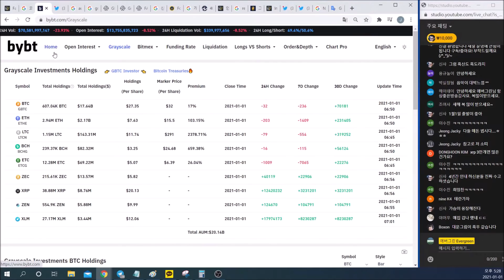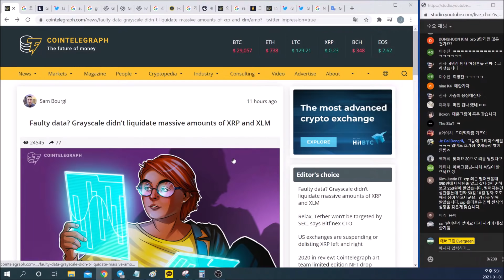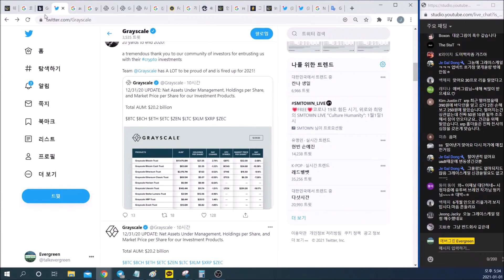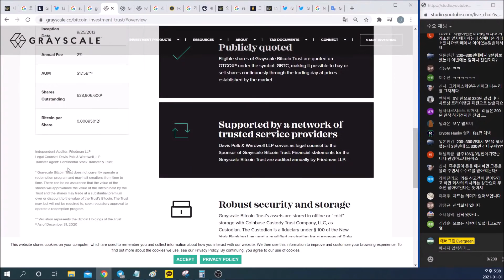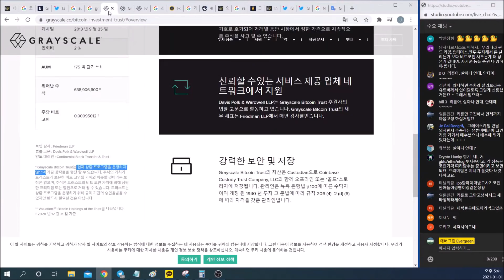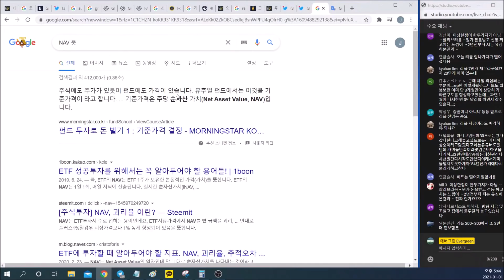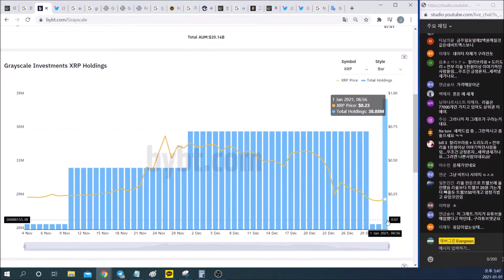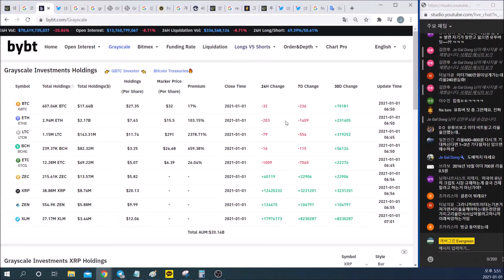그레이스케일(Grayscale)은 리플 XRP 를 팔지 않았다.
본 영상은 투자권유 영상이 아닙니다. 개인적인 분석과 의견일 뿐입니다. 투자상담은 각자의 개인자산관리사(PB) 또는 투자상담사 또는 재정고문과 진행하십시오. 모든 투자의 책임은 당사자 본인에게 있습니다.